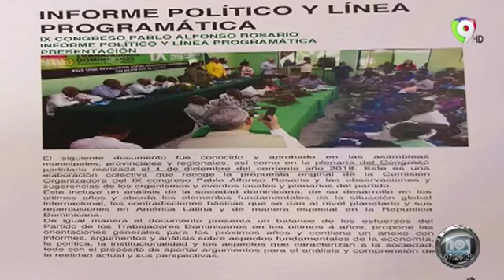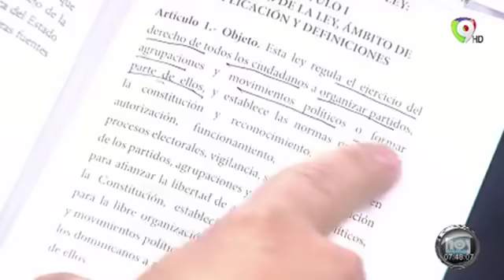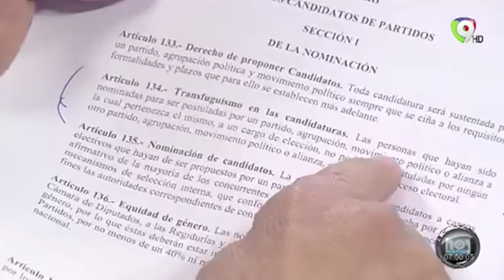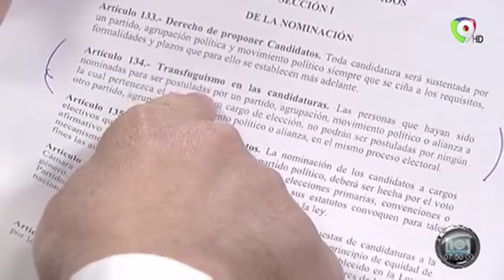Entrevista a Francisco Javier García ministro de Turismo